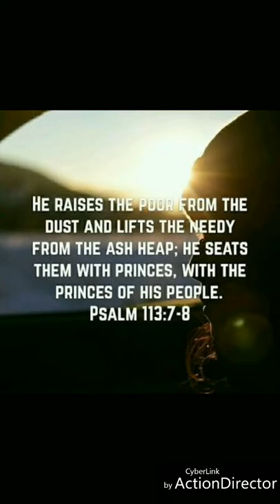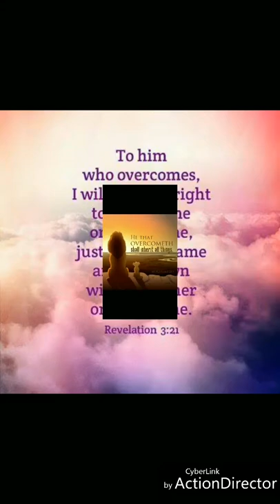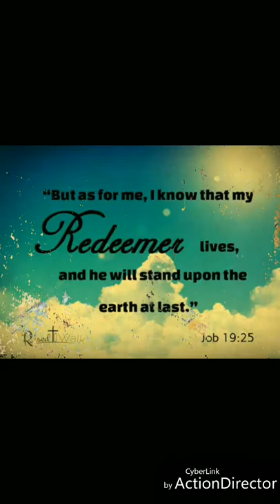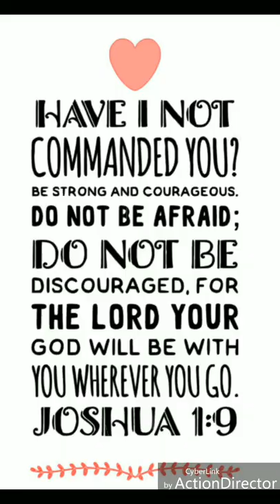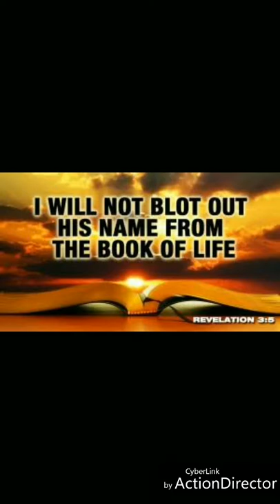Chinna Manushunakulla-Tamil Christian song